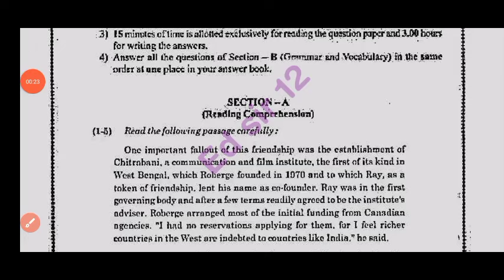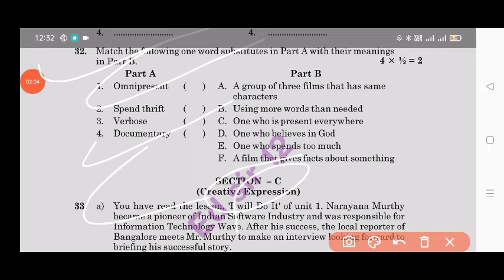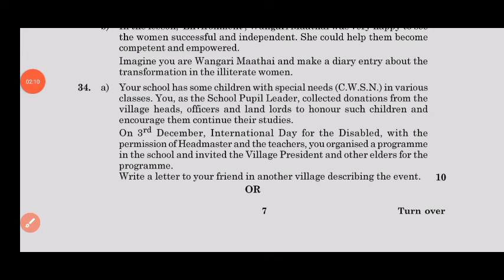Ap 10th class English public exam question paper 2024|10th english public exam paper and answers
Ap 10th class English SSC public exam question paper 2024|💯10th public exam english question paper

Ap 10th class English public exam question paper 2024|10th public exam english real question paper

ap 10th Class public exam English question paper leak 2024

ap 10th Class final exam English question paper leak 2024

10th Class public exam English question paper leak 2024

ap 10th Class English public exam question paper leak 2024
100% real 10th class English studies public exam paper 2024

💯10th English public exam question paper 2024

10th English public exam paper 2024

public exam paper 2024 answer key class 10th English
10th Class English public exam question paper leak 2024

ap 10th Class English public exam paper leaked 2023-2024

public exam paper 2024 class 10th English

public exam english paper 2024 answer key

class 10th English public exam exam paper 2024

public exam paper 2024 answer key 10th class English

10th class English final exam paper 2024

100% real 10th english final exam question paper 2024

class 10th English final exam question paper 2024

English final exam question paper 2024 class 10th

class 10th English public exam exam paper 2024 answer key

public exam exam paper 2024 answer key class 10th English

public exam paper 2024 10th class English
public exam paper 2024 answer key 10th english

ap 10th class public exams English real question paper 2024 latest